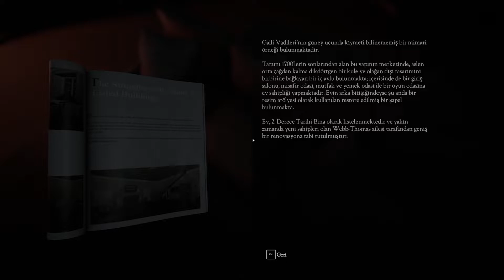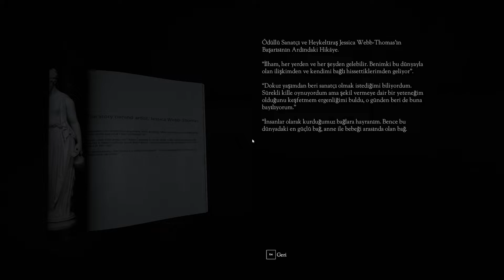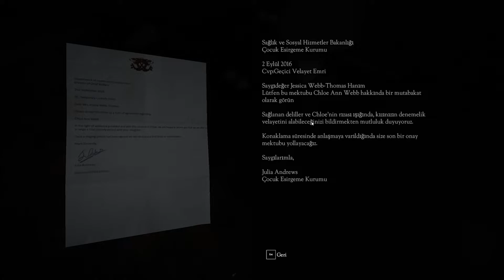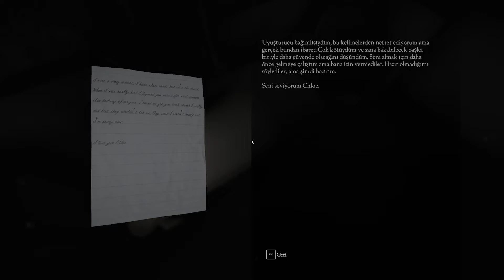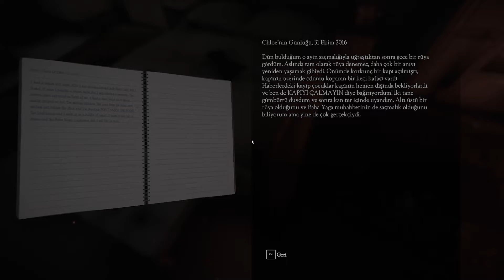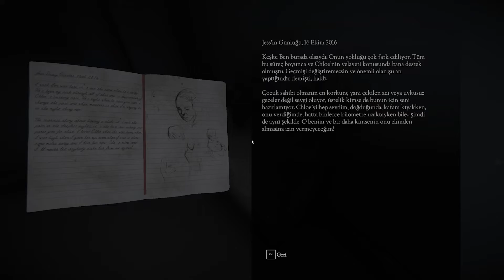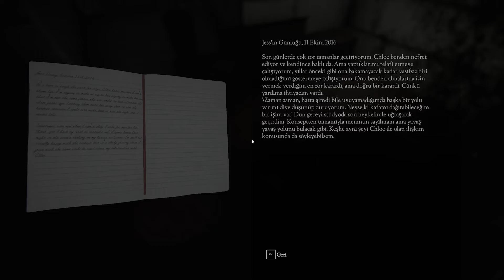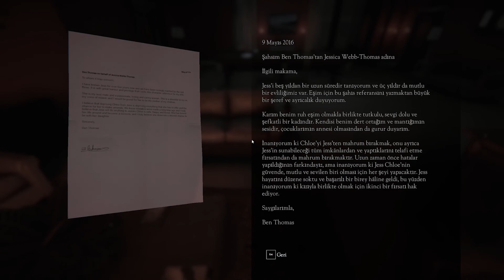Don't Knock Twice Türkçe | Korku Oyunu | Asla İki Kez Vurma!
Don't Knock Twice Türkçe gameplay videosu.